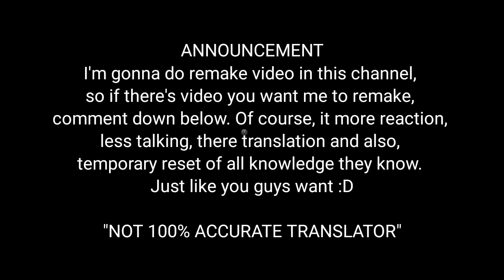EPIC!TALE REACT TO SERAPHIM VS ULTRA (REQUEST) (🇷🇺/🇺🇸/🇮🇩)